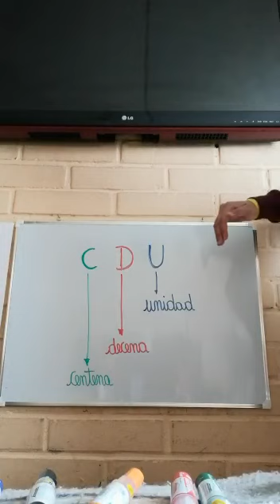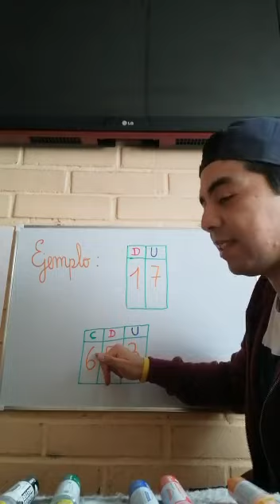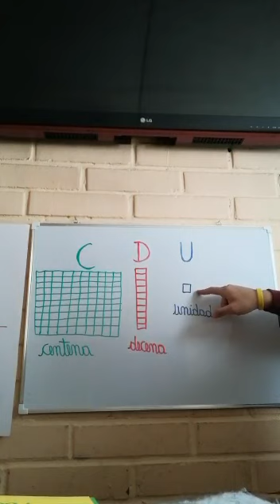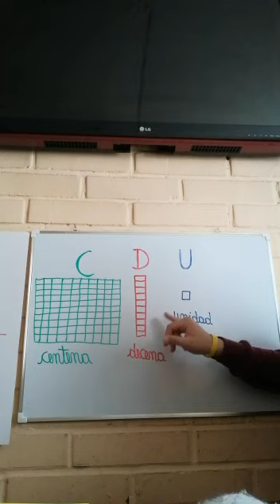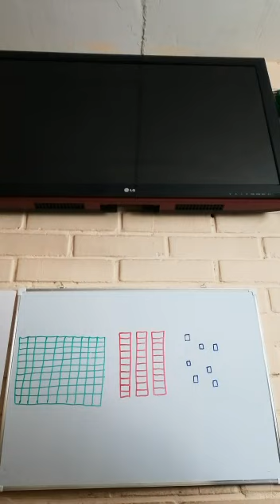(Tercero Básico) Identificar y describir las unidades, decenas y centenas del 0 al 1.000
Ejercitacion  del valor posicional de los números y sus maneras de representar.

Profesor
Manuel González León